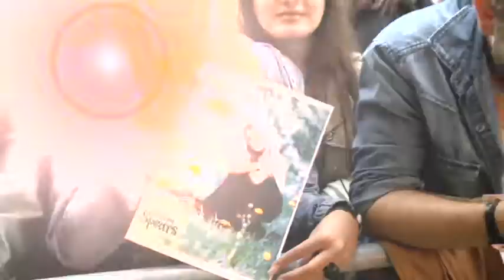Britney Spears präsentiert Dessous-Kollektion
Viel nackte Haut, aber diesmal nicht ihre eigene: Britney Spears hat auf ihrer Werbetour für ihre neue Dessous-Kollektion Station in Oberhausen gemacht.

FashionNow - Du willst wissen, was gerade angesagt ist? Dann bist Du hier genau richtig!